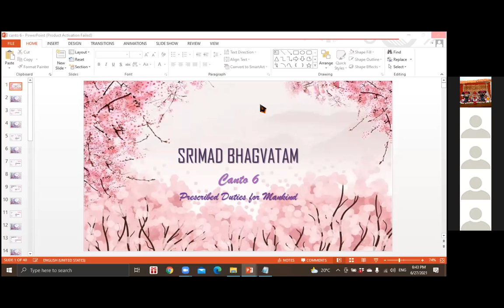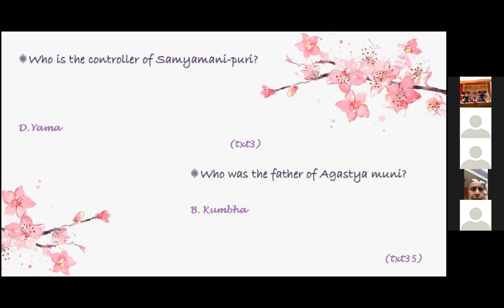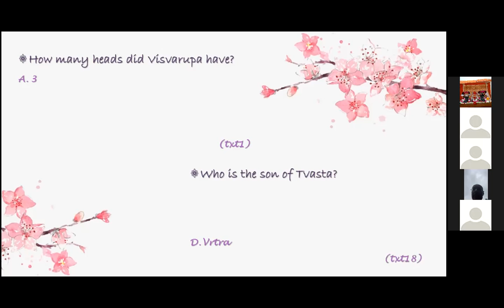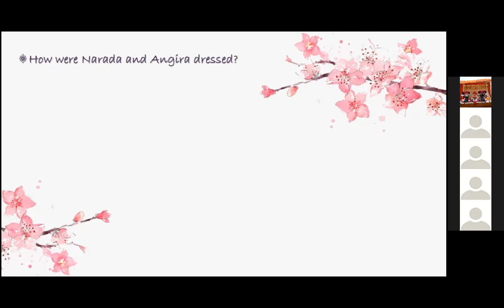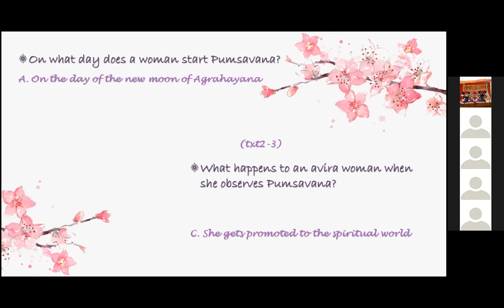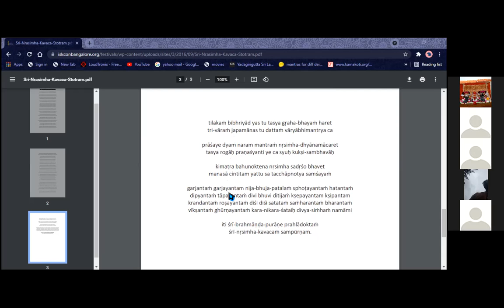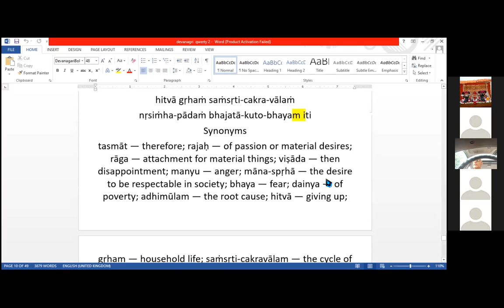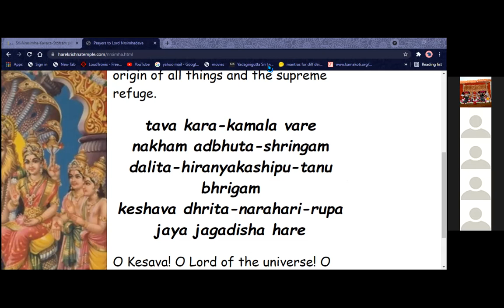LIVE: Q&A on Canto 6 Srimad Bhagavatam by.Chitra & Karuna Bhandar Devi (27.06.2021)